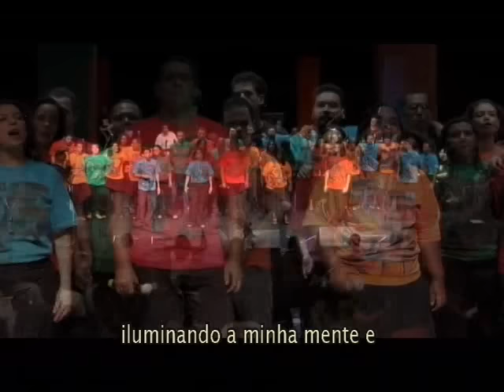#17 Quando eu penso em Jesus - DVD Comebh 25 anos - Cacau, Vanessa, Cássio, Willi e Adriano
#17 Quando eu penso em Jesus: faixa do DVD Comebh 25 anos, gravado em 2007.

Participações de Willi de Barros, Cacau, Vanessa Santos, Cássio Fajardo, Adriano Alves, Luiz Enrique, Zazu, Júlio Adriano, Christiano Caldas, Léo Pires e outros músicos.

Essa faixa é a última música executada no evento de gravação do DVD Comebh 25 anos, que marcou o lançamento do CD de mesmo nome.

QUANDO PENSO EM JESUS   (Willi de Barros)

Toda vez que eu penso em Jesus
Meu coração se acende no meu peito
Toda vez que eu sinto esta luz
Iluminando a minha mente e o meu corpo
Pareço flutuar quando penso em Jesus...   eu Sinto paz

Quando penso em Jesus minha alma
Se perfuma numa doce vibração
Os meus pensamentos se transformam
E eu sinto que dentro do coração

Vai surgindo, vai crescendo
Um sentimento diferente e puro
Me enchendo, me elevando
Transcendendo todas as fronteiras

E o mundo inteiro é alegria
Colorido como uma manhã de sol
Quase grito de tanta felicidade
E o meu sorriso não demora a despontar
Quando eu penso em Jesus, só quero amar